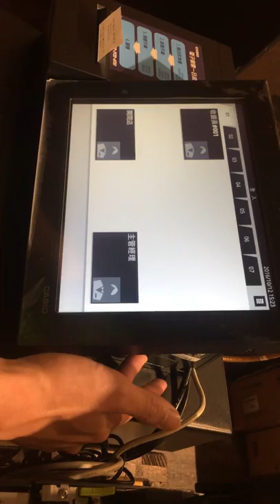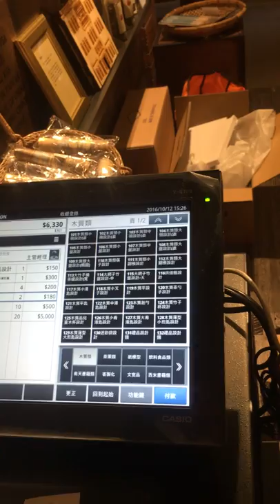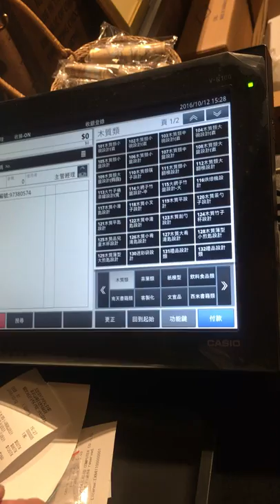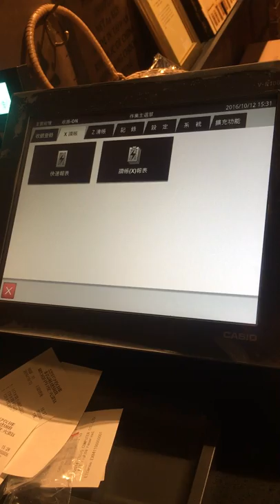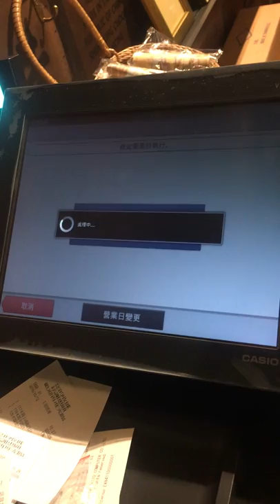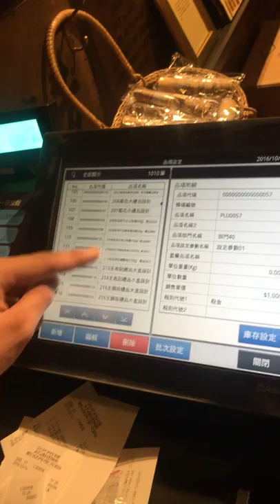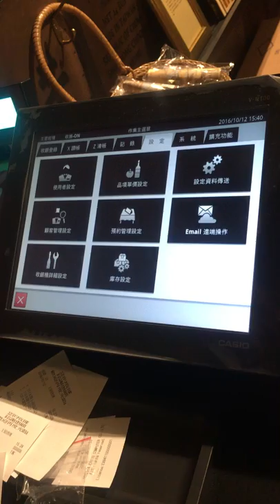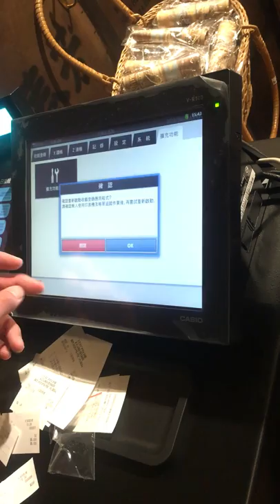POS機基本操作01